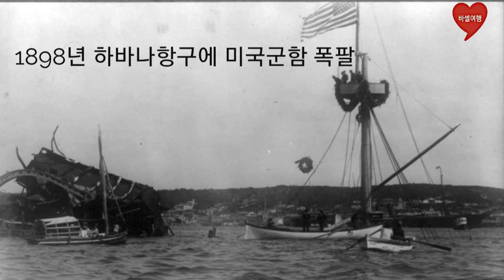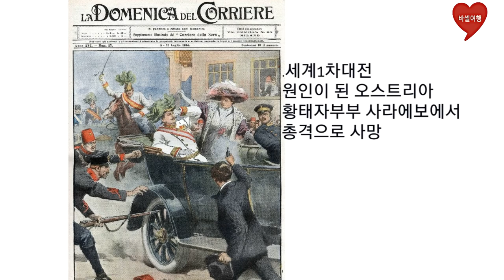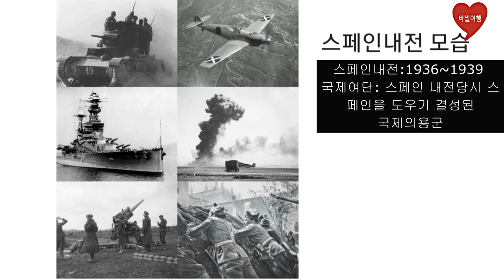10분스페인역사 4부 나폴레옹에서 현재가지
나폴레옹이 들어와서 반도전쟁부터 현재까지의 스페인 역사를 안내합니다ㅣ